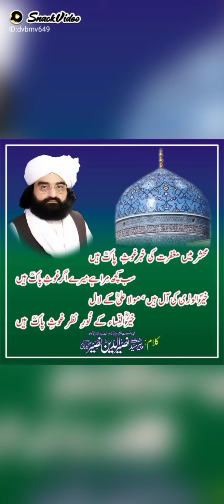Pir of Golra Sharif